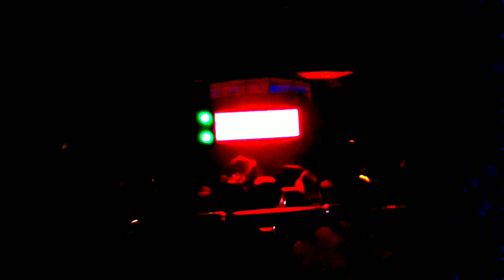ජීවන මේ ගමන සංසාරේ | Funny | Chala Ruu | sri lanka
යකඩ ගොඩට ආදරේ කරනව කියලා යමෙක් කිව්වත් ඇත්තටම අපේ ජීවිතේ හැමදේම කරන්න අපේ ජීවිතේ පරිස්සන් කරන ජීවන මේ ගමන සංසාරේ ටත් අපි ගරු කරමු.